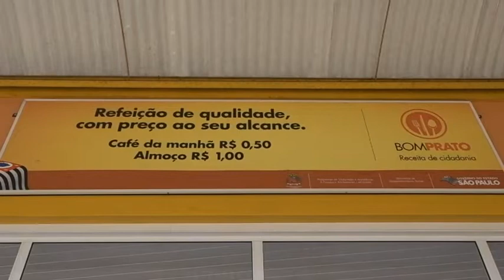REFEIÇÃO PRORROGADAS BOM PRATO avi